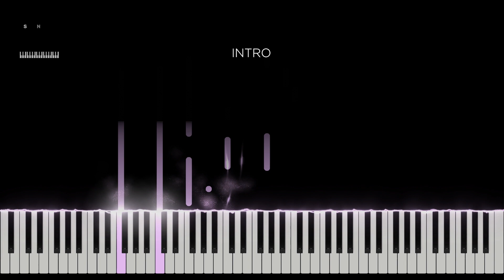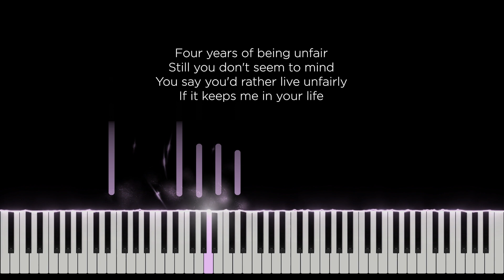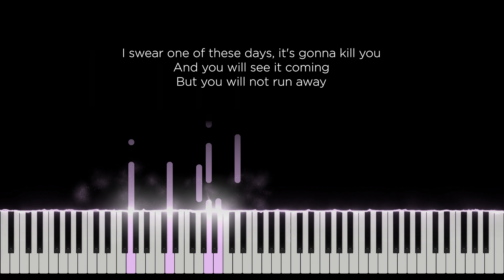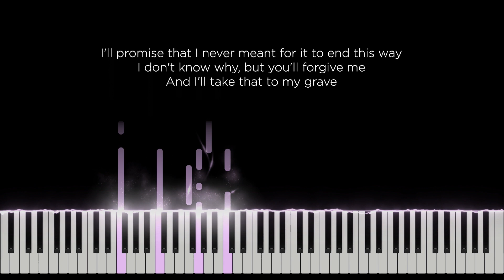Method acting (Demo) - Lizzy Mcalpine (Original Key Karaoke) - Piano Instrumental Cover with Lyrics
Original Music by Lizzy Mcalpine